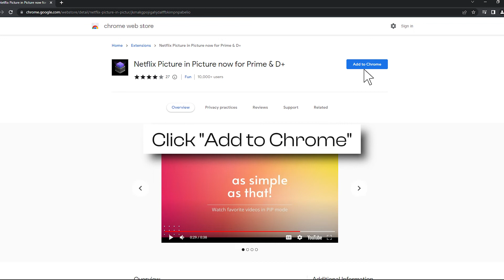Stream your favorite video content in Picture in Picture mode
Netflix Picture in Picture now works on all your favorite SVOD platforms:
- Netflix,
- Disney Plus,
- HBO Max,
- Peacock TV,
- Paramount+,
- Apple TV+
- Prime Video